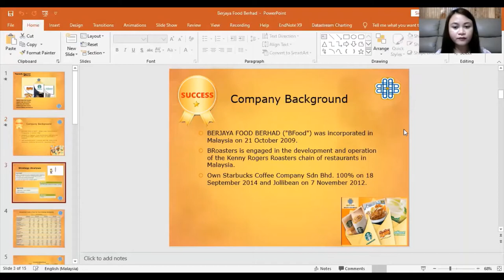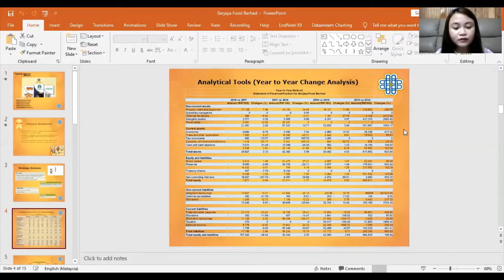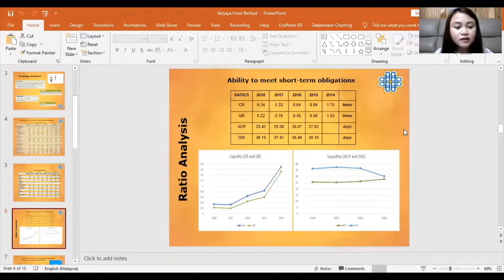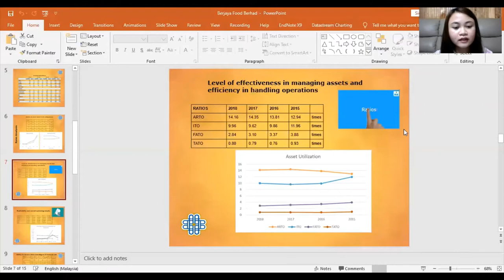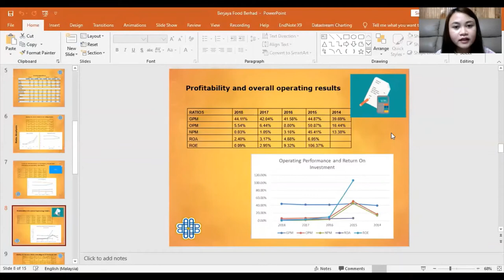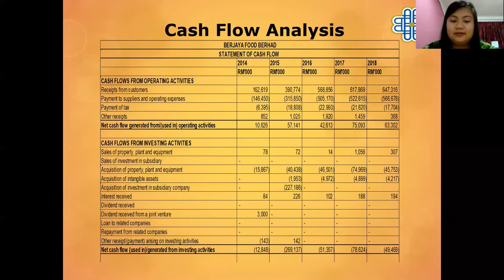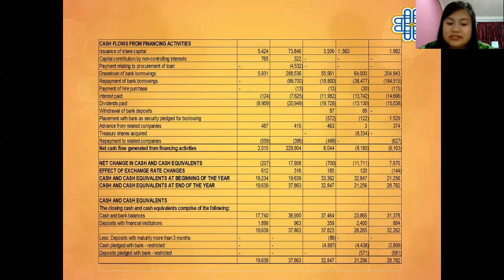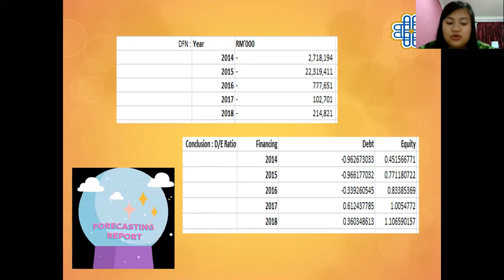ASSIGNMENT FIN658: BERJAYA FOOD BERHAD FINANCIAL ANALYSIS